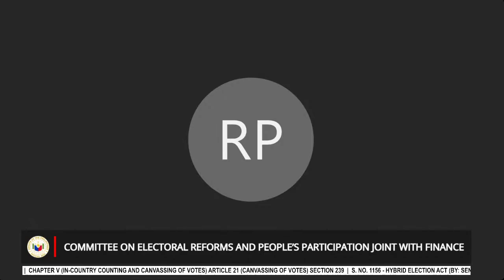Committee on Electoral Reforms and People’s Participation (April 12, 2023)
Agenda: S. No. 179 – Providing for the New Omnibus Election Code (By: Sen. Marcos)

Article 2 (Definition of Terms) Section 5 (20)

Chapter IV (In-Country Voting for the National and Local Elections) Article II (The Hybrid Election System)

Chapter V (In-Country Counting and Canvassing of Votes) Article 21 (Canvassing of Votes) Section 239

S. No. 1156 - Hybrid Election Act (By: Sen. Marcos)